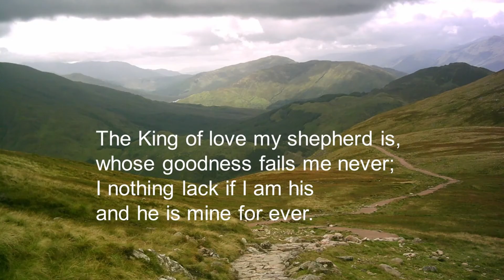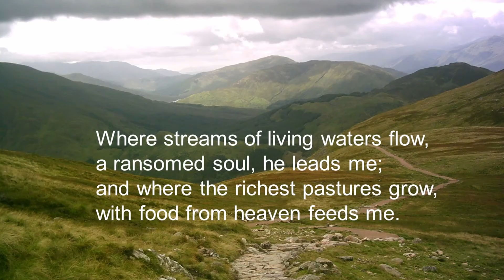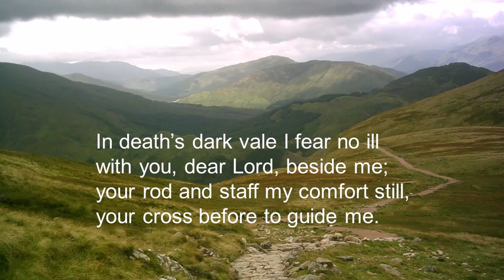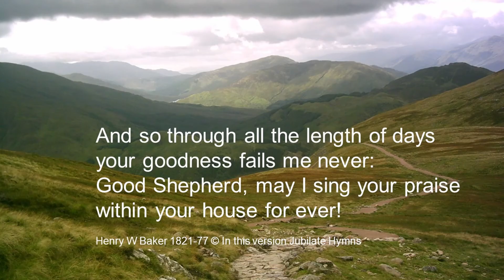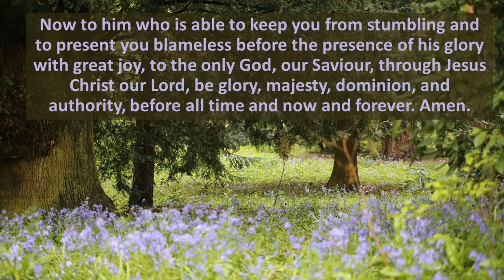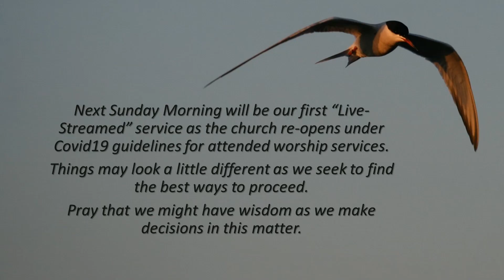Evening Worship 28/06/2020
A message from guest preacher Andy Lloyd-Williams